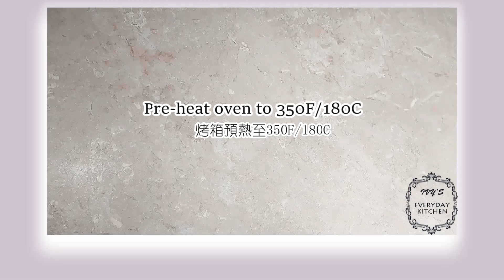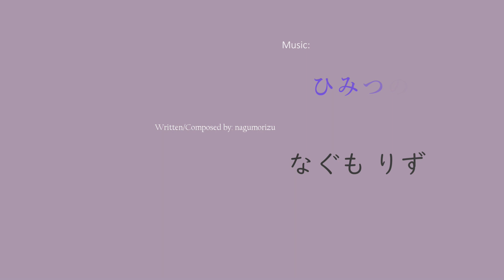滿滿都是蘋果的【燕麥沙波蘿蘋果蛋糕】 IRISH APPLE CAKE 糖粉奶油粉末脆皮 愛爾蘭蘋果蛋糕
[Scroll down for list of ingredients in English]
材料清單:
燕麥沙波蘿蘋果蛋糕 (9吋派盤)

4顆中等大小(大概650g-700g)的蘋果，去皮去籽。
1/3份切成小塊用於麵糊，2/3份切薄片用於蛋糕表面

[麵糊]
半杯 室溫奶油
1/4杯 糖
2顆蛋 (大)
50ml 牛奶
1 1/4杯 中筋麵粉
1小匙 泡打粉
1.5小匙 肉桂粉
1小撮 鹽
切小塊的蘋果

[沙波蘿/糖粉奶油脆皮]
45ml 室溫奶油 (=6大匙）
1/4杯 糖
3/8杯 中筋麵粉 (=55g)
半杯 燕麥片

180C/350F烤50分到1小時
如果竹籤插入中間最厚的地方拔出來沒有濕麵糊就是烤熟了

Apple cake with Streusel on top (9" pie dish)

4 medium size apples (about 650g-700g), remove skin and seeds.
Chop 1/3 of the apple into small chunks (for batter).
Slice 2/3 of the apple thinly (for topping).

[Batter]
Half cup of Butter (room temperature)
1/4 cup of Sugar
2 large Egg
50ml Milk
1 1/4 cup of All purpose flour
1 Tsp Baking powder
1.5 Tsp Cinnamon powder
1 pinch of Salt
The chopped apples

[Streusel]
45ml Butter (room temperature)（=6Tbsp)
1/4 cup of Sugar
3/8 cup of All purpose flour (= 55g)
Half cup of Rolled oat

Bake at 180C/350F for 50-60 minutes.
Check with a stick. If the stick comes out without raw batter, then it's done.

0:00 Welcome 歡迎光臨
0:04 Results display 成果展
0:10 Cutting apples 切蘋果
0:31 Cake batter 麵糊
1:09 Streusel 沙波蘿/糖粉奶油脆皮
1:27 Baking 烘烤
1:53 Results display 成果展
2:00 Credit 感謝音樂提供與謝謝觀看

Riddle hint: peeling skin, microwave, sparkling
謎題提示：削皮，微波爐，一閃一閃亮晶晶